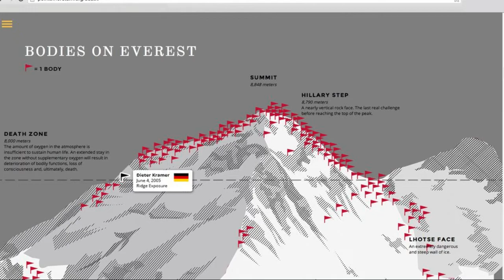Untold Story of Great Mountaineer || Green Boots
Untold Story of Great Mountaineer